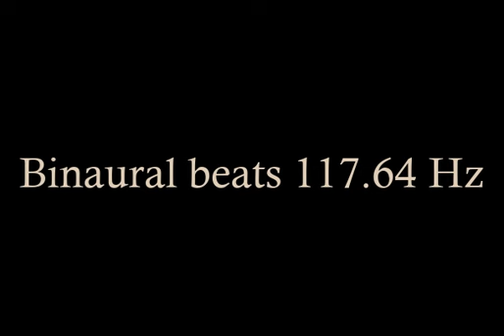binaural_beats_117 64hz